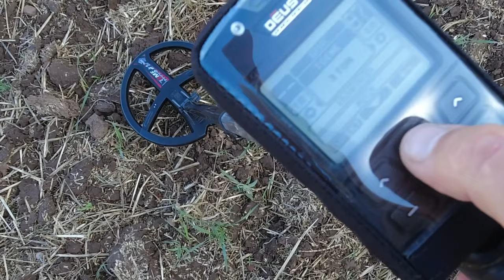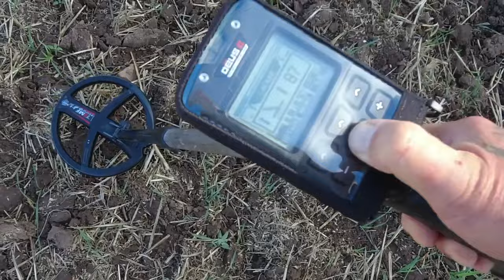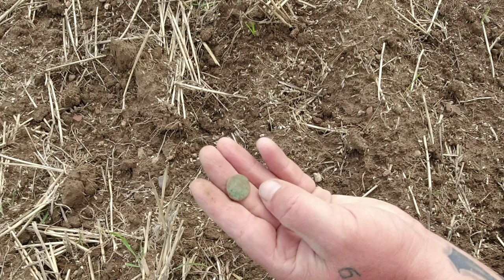Tolle römische Artefakte